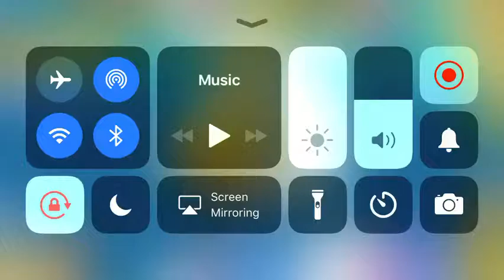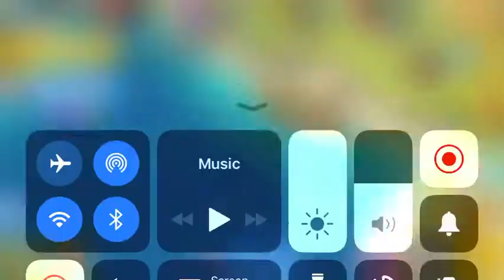Dragon Mania Legends part 1